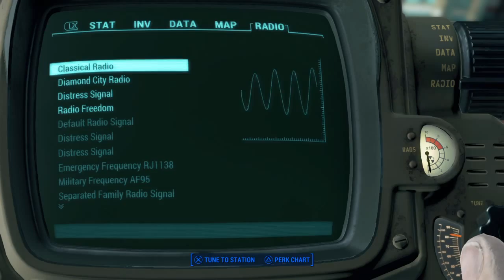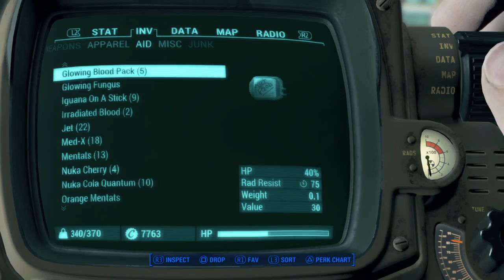Fallout 4: Bullet WitcH SNiPER Build # 155/ MED- TEK RESEARCH curiosity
Fallout 4
;HARD MODE